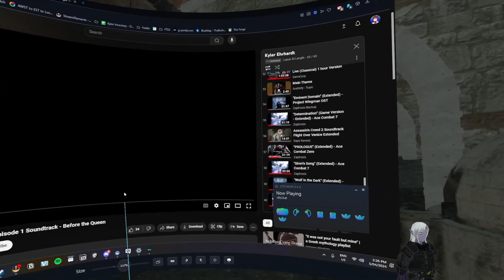Fractured Thrones Season 3 | EPISODE 102 'Icarus' | Part 4 of 4